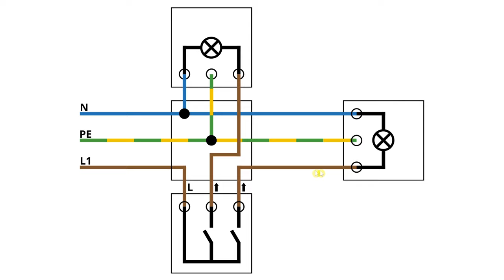Serienschalter Anschließen ✅ ULTIMATIVE ANLEITUNG für Serienschaltung & Doppelschalter mit 2 Lampen!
Serienschalter Anschließen! Wie Serienschaltung & Doppelschalter mit 2 Lampen Verdrahten?

In diesem Video erfährst Du, wie Du einen Serien Schalter selber richtig anklemmen kannst. Mit dieser Anleitung einen Serienschalter anschließen und somit erfahren, wie man es für eine Serienschaltung mit einem Doppelschalter mit 2 Lampen verdrahten kann.

Oftmals wird auch bei Aufputz mit 5 adriges Kabel gebaut, jedoch muss man dann die zwei Wippen etwas anders einbauen. So ein Anschluss ist mit dem richtigen Schaltplan bzw. Anschlussplan gar kein Problem und man könnte jederzeit eine Steckdose noch an dem Lichtschalter mit anbringen.

Bei einem Stromlaufplan kann man die Parallelschaltung besser erkennen, was auch bei 3 adrig und mit 2 Brennstellen bzw. Licht möglich ist. Bei mehreren Schaltern und Schaltstellen bzw. einer Kombination mit einem Bewegungsmelder muss man aber wieder etwas aufpassen.

Einen Wippschalter in einer Wechselschaltung ist nicht gerade einfach zu installieren und montieren, da der Anschluss mit seinem Anschlussplan noch einmal anders ist. Sonst sind die Doppel Anschlüsse immer gleich für ein Stromkabel bzw. einer Strom Leitung.

Getrennt über einen Wechselschalter zusammenschließen und somit miteinander verbinden ist auch kein Problem, jedoch wird das nachträgliche ausbauen, wechseln und verkabeln etwas schwieriger. So ein Aus und Einschalter kann übrigens in einer Hohlwanddose oder auch Unterputz eingebaut werden.

Da der Wandschalter unter 230 V Volt Spannung steht, sollte man bei der Installation gut darauf aufpassen wohin welches Kabel kommt und wie viel Adern bzw. Phasen es hat. 4 Polig ist eher selten, aber es reicht für zwei Stromkreise laut Schaltbild von der Belegung her auf jeden Fall aus.

Ich empfehle übrigens deutsche Hersteller, wie z.B. Busch Jäger, Gira und Jung, Berker Kopp, Merten oder auch Roth Lange, da es hier bei der Verkabelung und Verdrahtung einer Doppelwippe und doppelter Schaltung keine Schwierigkeiten gibt. Unabhängig getrennt voneinander schalten und das an einer Leitung ist somit kein Problem mehr.

Selbst wenn es in einer Trockenbauwand über eine Verteilerdose und Abzweigdose geht oder man den Neutralleiter und Nullleiter erst noch anbringen muss. Wie funktioniert er eigentlich, was ist der Aufbau und wann brauche ich einen? So ein Wippschalter / Kippschalter bzw. Doppelwechselschalter, Doppelwippe und Doppeltaster ist auch für den Feuchtraum geeignet.

Mit dieser Video Anleitung (deutsch & was tun?) / Montageanleitung / Bedienungsanleitung / Tutorial / Tipps & Tricks auf Youtube einen Serienschalter anschließen und dadurch erkennen, wie man einen Doppelschalter für eine Serienschaltung mit 2 Lampen verdrahten kann.

▬ Video Kurse ▬▬▬▬▬▬▬▬▬▬▬▬